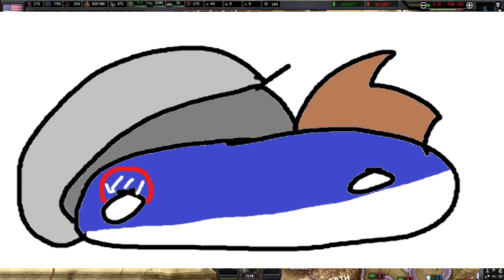Gonna Get Milk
See ya
Elections here I come
lol wut